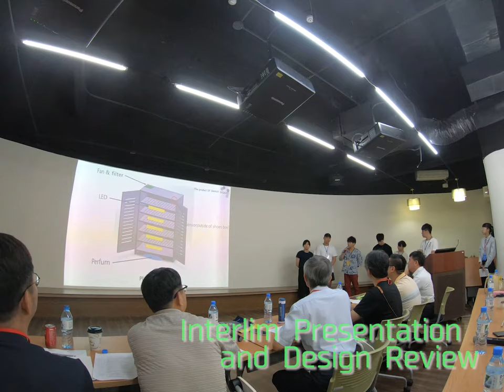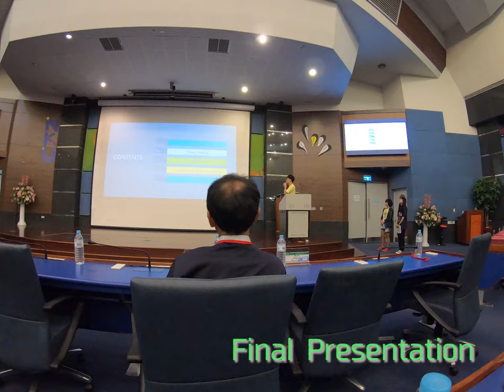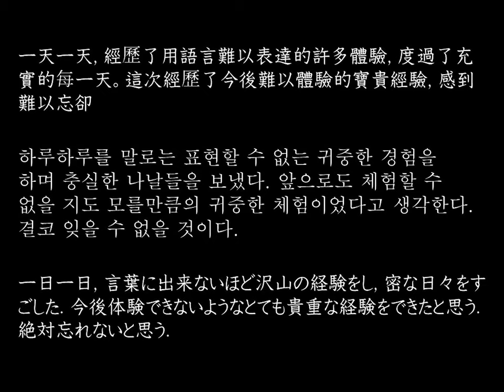2019 International Capstone Design Camp and Contest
August 14-22, 2019 at National Kaohsiung University of Science and Technology, Taiwan
by National Kaohsiung University of Science and Technology/Taiwan, Kumamoto University/Japan, and Dong-A University/Korea
Director: Ms. Tomoko Shono at Kumamoto University, Japan